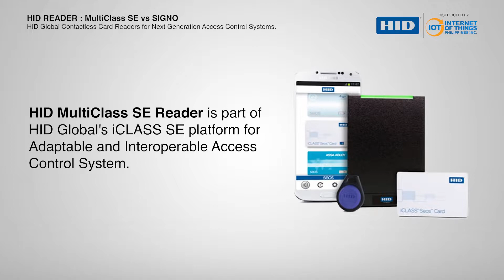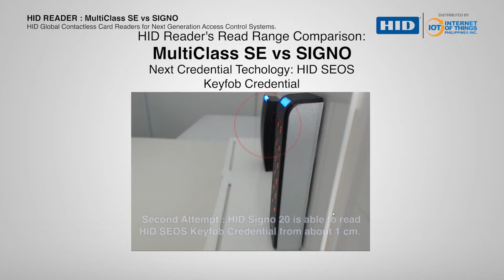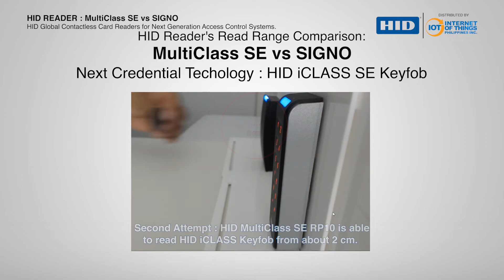HID SIGNO vs MultiClass SE : Read Range Comparison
We will present various RFID Card Technologies in HID Multiclass SE RP10 and Signo 20 Reader.  Let's compare the performance between the two readers.